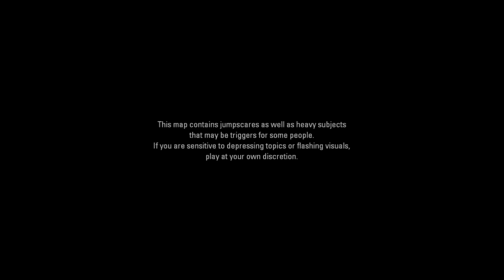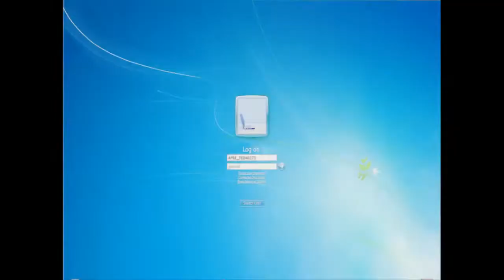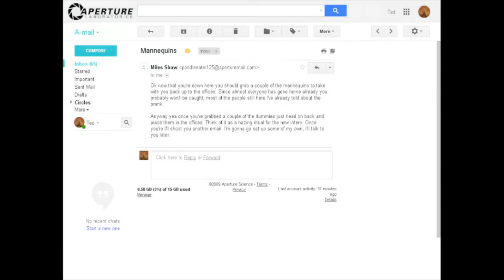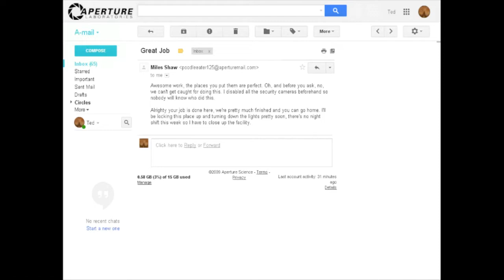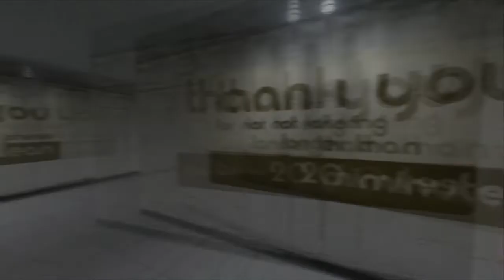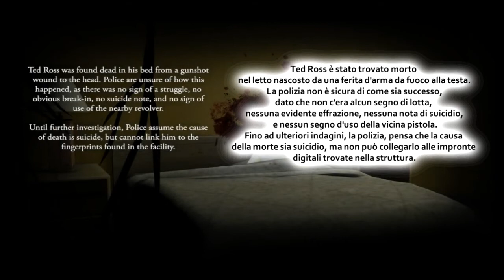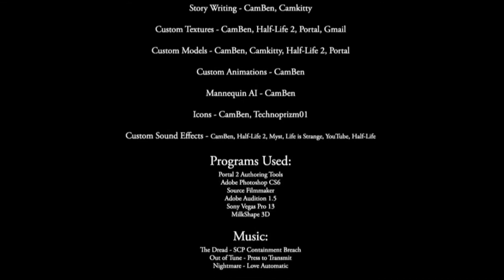LA FINE DI UN INCUBO...O L'INIZIO ||| Portal 2: The Office Prank [Ep Finale]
Dobbiamo preparare uno scherzo in ufficio? Ma qualcosa non va.
Qualcosa cammina nel ombra, non devo essere qui...aiutatemi!!!